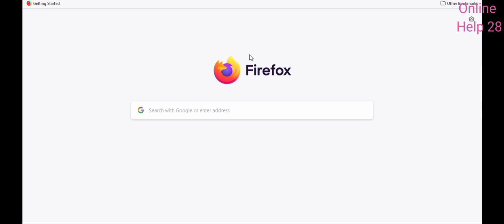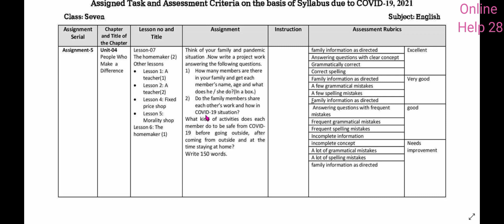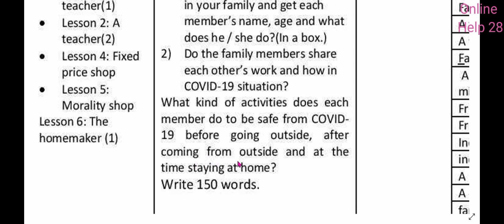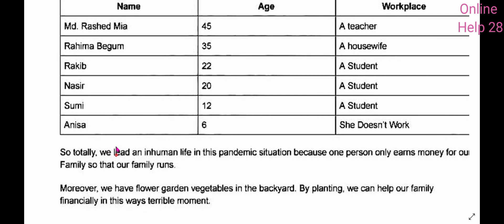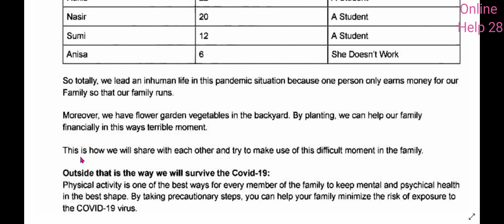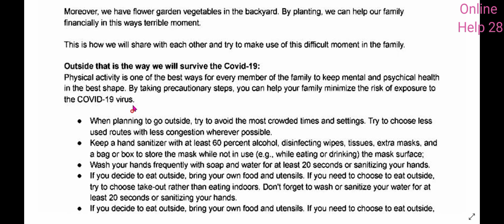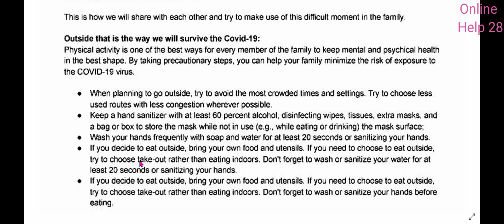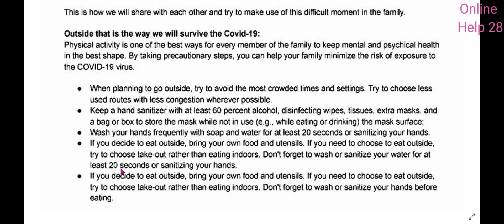Class 7 English Assignment 2021 || 16th Week Assignment Answer|| ৭ম শ্রেণির ইংরেজি এসাইনমেন্ট উত্তর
Class 7 English Assignment 2021 || ৭ম শ্রেণির ইংরেজি এসাইনমেন্ট উত্তর || 16th Week Assignment Answer

CLASS 7 16th Week Assignment ENGLISH Answer Solution || ৭ম শ্রেণির ইংরেজি এসাইনমেন্ট ১৬তম সপ্তাহ উত্তর সমাধান
৭ম শ্রেণির এসাইনমেন্ট
৭ম শ্রেণির এসাইনমেন্ট ১৬তম সপ্তাহ
৭ম শ্রেণির অ্যাসাইনমেন্ট
৭ম শ্রেণির অ্যাসাইনমেন্ট ১৬তম সপ্তাহ
৭ম শ্রেণির ১৬তম সপ্তাহের এসাইনমেন্ট
৭ম শ্রেণির ১৬তম সপ্তাহের অ্যাসাইনমেন্ট
সপ্তম শ্রেণির এসাইনমেন্ট
সপ্তম শ্রেণির এসাইনমেন্ট ১৬তম সপ্তাহ
সপ্তম শ্রেণির অ্যাসাইনমেন্ট
সপ্তম শ্রেণির অ্যাসাইনমেন্ট ১৬তম সপ্তাহ
সপ্তম শ্রেণির ১৬তম সপ্তাহের এসাইনমেন্ট
সপ্তম শ্রেণির ১৬তম সপ্তাহের অ্যাসাইনমেন্ট
Class 7 ENGLISH assignment 16th week
Class 7 16th week ENGLISH assignment
Class 7 ENGLISH assignment answer
CLASS 7 16th week ENGLISH Assignment Answer
ENGLISH Assignment for CLASS 7
ENGLISH Assignment CLASS 7
ইংরেজি এসাইনমেন্ট ৭ম শ্রেণির
Eshikkha
E_Shikkha
E shikkha
online help 28
Talukdar academy
English apps
Mechanical engineering
Class 7
৭ম শ্রেণির ইংরেজি এসাইনমেন্ট
৭ম শ্রেণির ইংরেজি এসাইনমেন্ট
Class 7 ENGLISH assignment
Class 7 assignment 2021 ENGLISH assignment
৭ম শ্রেণির এসাইনমেন্ট
এসএসসি ইংরেজি এসাইনমেন্ট ২০২১
৭ম শ্রেণির ১৬তম সপ্তাহ ইংরেজি এসাইনমেন্ট উত্তর
৭ম শ্রেণির ইংরেজি অ্যাসাইনমেন্ট
৭ম শ্রেণির ইংরেজি এসাইনমেন্ট
৭ম শ্রেণির ১৬তম সপ্তাহ ইংরেজি এসাইনমেন্ট
৭ম শ্রেণির ১৬তম সপ্তাহ ইংরেজি এসাইনমেন্ট
৭ম শ্রেণির এসাইনমেন্ট ইংরেজি ১৬তম সপ্তাহ
ইংরেজি এসাইনমেন্ট
ইংরেজি এসাইনমেন্ট ৭ম শ্রেণির সমাধান
ইংরেজি এসাইনমেন্ট
৭ম শ্রেণির এসাইনমেন্ট ইংরেজি
৭ম শ্রেণির ইংরেজি এসাইনমেন্ট উত্তর
৭ম শ্রেণির ইংরেজি অ্যাসাইনমেন্ট
৭ম শ্রেণির ১৬তম সপ্তাহ ইংরেজি এসাইনমেন্ট উত্তর
৭ম শ্রেণির ইংরেজি অ্যাসাইনমেন্ট
৭ম শ্রেণির ১৬তম সপ্তাহ ইংরেজি এসাইনমেন্ট
৭ম শ্রেণির এসাইনমেন্ট ইংরেজি ১৬তম সপ্তাহ
ইংরেজি এসাইনমেন্ট
৭ম শ্রেণির এসাইনমেন্ট ইংরেজি
ইংরেজি এসাইনমেন্ট সমাধান ৭ম শ্রেণির
ইংরেজি অ্যাসাইনমেন্ট